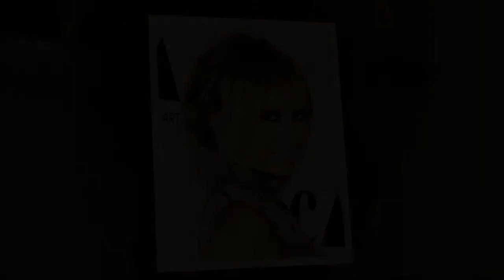TOP 15 Krótkie fryzury damskie z grzywką 2018